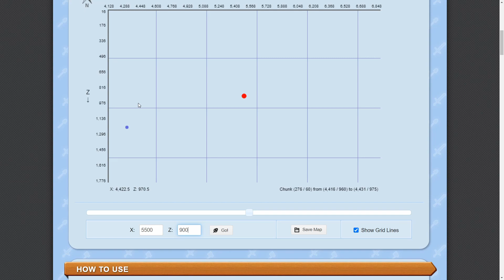Breaking Minecraft Episode 1: Headstart!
Thanks to everyone for watching my video!

Today we are starting a new series on the Breaking Minecraft server! This is a bedrock let's play designed to push the limits of the bedrock engine.  We are just getting our foothold today, but have massive projects coming up!